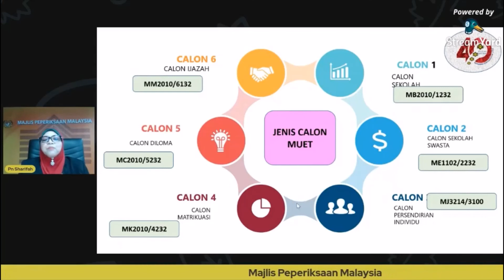Jenis Calon MUET | Pengurusan ujian MUET | MPM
Presented by Puan Sharifah Norsana Binti Syed Abdullah of Malaysian Examinations Council (Majlis Peperiksaan Malaysia).
Video recorded from Kemasukan BPKP JPT - FB rasmi UPU Facebook Live on 8 February 2021.

(always check here for latest updates!)